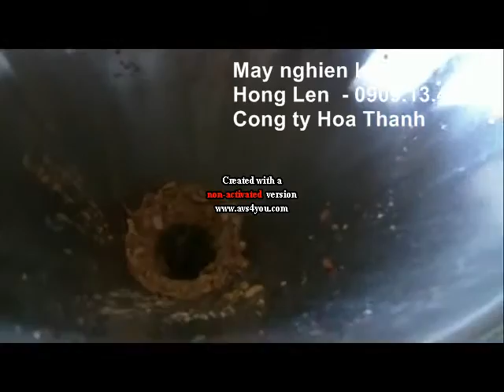Máy nghiền bơ đậu phộng, máy nghiền rau củ, máy nghiền cháo, máy nghiền keo, máy nghiền ướt